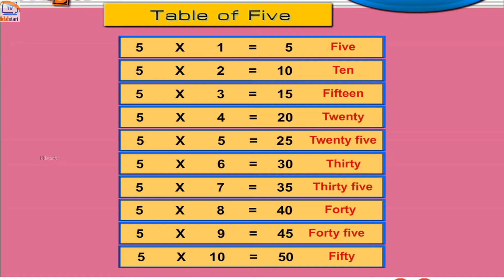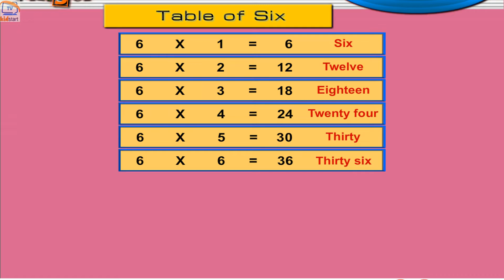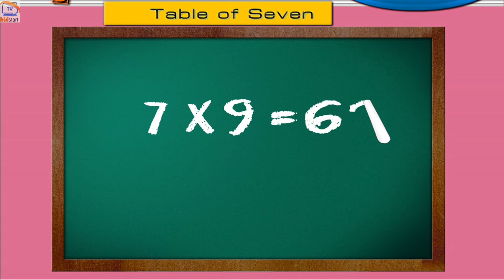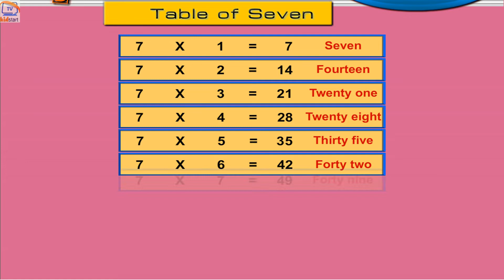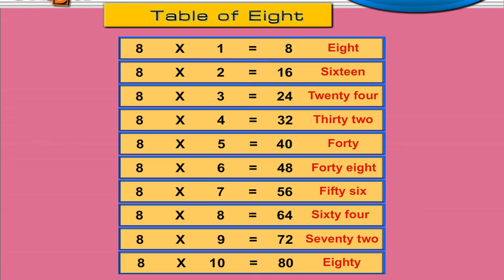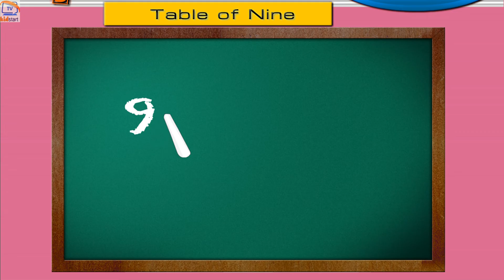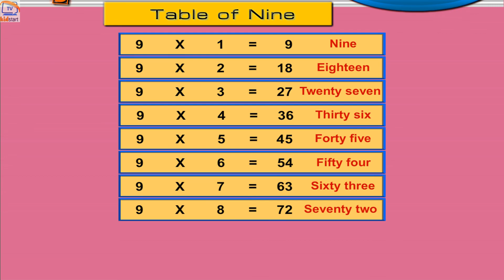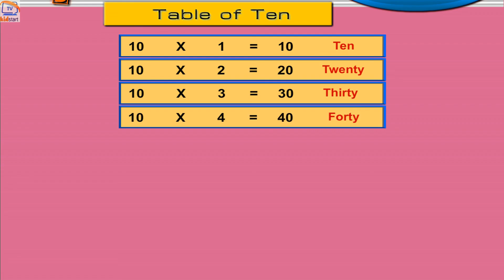Table of 6 to 10 | Rhythmic Table of Six to Ten | Learn Multiplication Table of 6 to 10 | kidstarttv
Table of 6 to 10 | Rhythmic Table of Six to Ten | Learn Multiplication Table of 6 to 10 | kidstart tv